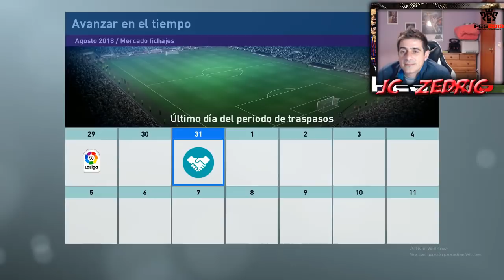EMPEZAMOS A MEJORAR POCO A POCO #3 |PES 19 LIGA MASTER | CELTA DE VIGO | GAMEPLAY |ESPAÑOL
Intentaremos llevar al R.C Celta de Vigo a donde se merece, y de donde nunca debió de apartarse, de la senda de Europa, será un camino arduo complicado, pero comenzamos con mucha ilusión de alcanzar nuestros objetivo.

Hala Celtaaaaaaaaaaa!